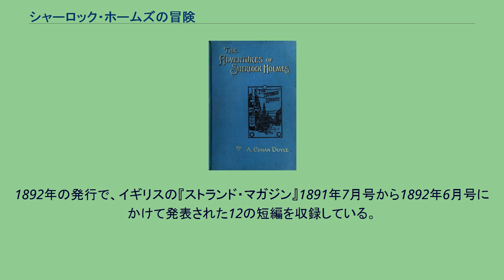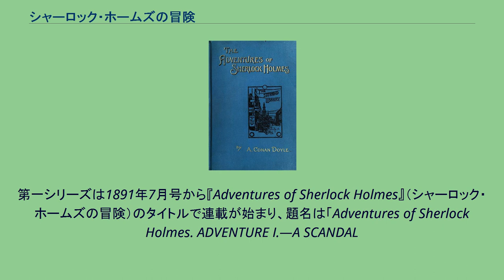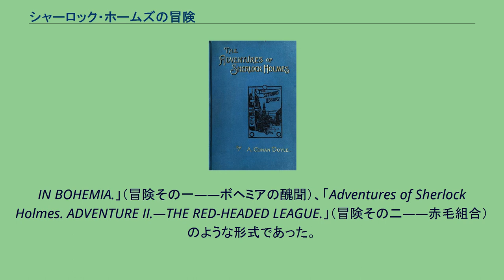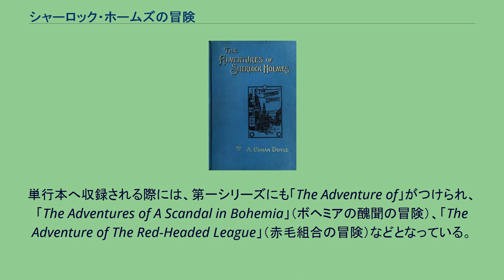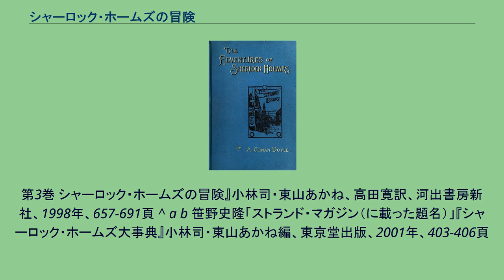シャーロック・ホームズの冒険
シャーロック・ホームズシリーズの短編小説集
The Adventures of Sherlock Holmes、1892年の初版本 『シャーロック・ホームズの冒険』（シャーロック・ホームズのぼうけん、The Adventures of Sherlock Holmes）は、イギリスの小説家、アーサー・コナン・ドイルによる短編集。
シャーロック・ホームズシリーズの一つで、五つの短編集のうち最初に発行された作品である。
1892年の発行で、イギリスの『ストランド・マガジン』1891年7月号から1892年6月号にかけて発表された12の短編を収録している。
『ストランド・マガジン』連載時にはシドニー・パジェットが挿絵を担当した。
イギリスでの初版はジョージ・ニューンズ社から1892年10月14日に、アメリカでの初版はハーパー・アンド・ブラザーズ社から10月15日に出版された。
イギリスで出版された単行本の初版は1万部で、大量に発行された『ストランド・マガジン』の合本版と競合していた。
年内に8000部が売れていたが、ドイルは翌1893年1月に新聞各紙へ自腹を切って『シャーロック・ホームズの冒険』の広告を出している。
初版は間もなく完売し、1893年と1894年に5000部ずつ増刷された。
収録された12の短編は、第一シリーズの6編と第二シリーズの6編に分けることができ、見出しの相違ではっきり区別する事ができる。
第一シリーズは1891年7月号から『Adventures of Sherlock Holmes』（シャーロック・ホームズの冒険）のタイトルで連載が始まり、題名は「Adventures of Sherlock Holmes. ADVENTURE I.―A SCANDAL
IN BOHEMIA.」（冒険その一――ボヘミアの醜聞）、「Adventures of Sherlock Holmes. ADVENTURE II.―THE RED-HEADED LEAGUE.」（冒険その二――赤毛組合）のような形式であった。
ドイル自身はホームズ物語の執筆は6編で終わりにしようと考えていたが、『ストランド・マガジン』での連載が好評だったため、編集部から続きを書くよう強く依頼された。
はじめドイルはこれを拒絶していたが、原稿料の上昇などにより、執筆を継続することになる。
第二シリーズは引き続き1892年1月号から連載された。
短編の題は「The Adventure of」をつけたものへ変わり、「Adventures of Sherlock Holmes. VII.―THE ADVENTURE OF THE BLUE CARBUNCLE.」（その七――青い紅玉の冒険）、「Adventures of Sherlock Holmes. VIII.―THE ADVENTURE OF THE SPECKLED BAND.」（その八――まだらの紐の冒険）といった形式になった。
単行本へ収録される際には、第一シリーズにも「The Adventure of」がつけられ、「The Adventures of A Scandal in Bohemia」（ボヘミアの醜聞の冒険）、「The Adventure of The Red-Headed League」（赤毛組合の冒険）などとなっている。
舞台や映画、テレビドラマの原作として世界中で有名になったが、中でも1980年代にグラナダテレビ制作、ジェレミー・ブレット主演でテレビドラマ化された『シャーロック・ホームズの冒険』シリーズは特に有名で、日本でもNHKが放送した（その際、ホームズ役の吹き替えは露口茂が担当）。
最近ではスカパー!、ケーブルテレビなどでミステリチャンネルが放送している。
タイトルは『ストランド・マガジン』に掲載されたもの。
日本語版では訳者により様々な訳題が使用されている。
括弧内は掲載号。
^ ジャック・トレイシー『シャーロック・ホームズ大百科事典』日暮雅通訳、河出書房新社、2002年、152頁 ^ コナン・ドイル著、リチャード・ランセリン・グリーン注・解説『シャーロック・ホームズ全集 第3巻 シャーロック・ホームズの冒険』小林司・東山あかね、高田寛訳、河出書房新社、1998年、485頁 ^ a b c d e f コナン・ドイル著、リチャード・ランセリン・グリーン注・解説『シャーロック・ホームズ全集
第3巻 シャーロック・ホームズの冒険』小林司・東山あかね、高田寛訳、河出書房新社、1998年、657-...